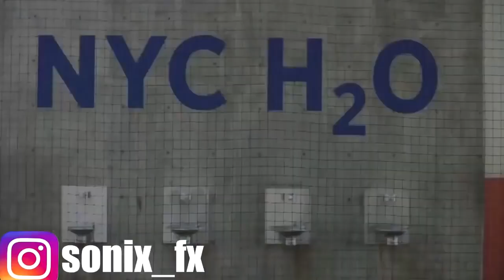Leiter zum Erfolg ! Motivation(Deutsch/German)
*Rede im Hintergrund: Bodo Schäfer Mut zum Glücklichsein - Weshalb wir unsere Ziele mit Bedacht wählen sollten,Bodo Schäfer Mut zum Glücklichsein - Den Lebenssinn zu finden ist der Anfang und nicht das Ziel.Kanal

Kommt über einen solchen Link ein Einkauf zustande, werde ich mit einer Provision beteiligt. Für Dich entstehen dabei keine Mehrkosten. Wo, wann und wie Du ein Produkt kaufst, bleibt natürlich Dir überlassen.

Motivation
Motivation Deutsch
Motivation German
Motivation Erfolg
Motivation Erfolg Deutsch
Motivation Erfolg German
Motivation Busniess
Motivation Busniess Deutsch
Motivation Busniess German
Motivation Persönlichkeitsentwicklung
Motivation Persönlichkeitsentwicklung Deutsch
Motivation Persönlichkeitsentwicklung German
Motivation Schule
Motivation Schule Deutsch
Motivation Schule German
Motivationsmusik
Motivationsmusik Deutsch
Motivationsmusik German
Motivation Studieren
Motivation Studieren Deutsch
Motivation Studieren German
Motivationsbücher
Motivationsbücher Deutsch
Motivationsbücher German
Motivation Beziehung
Motivation Beziehung Deutsch
Motivation Beziehung German
Motivationsvideo
Motivationsvideo Deutsch
Motivationsvideo German